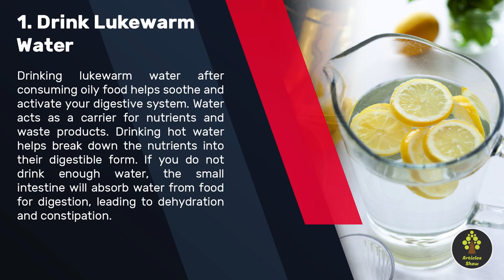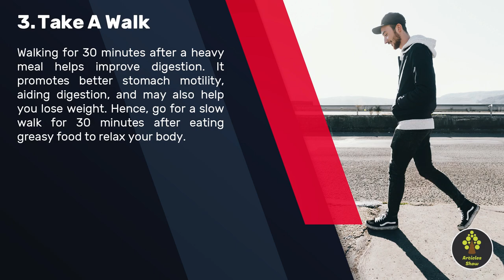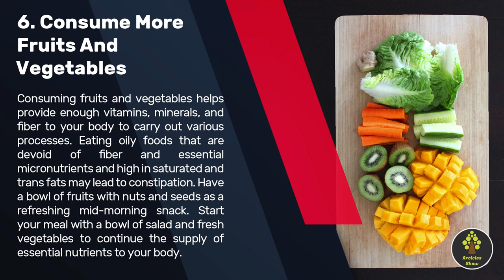What To Do After Eating A Lot Of Oily Food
Discover How The Foods You Eat Every Day Are Making Your Fat Cells SICK ...

No matter how health-conscious you are, sometimes, you give in to cravings and overeat foods like sweets, French fries, burgers, and pizzas. These foods are loaded with trans fats and saturated fats, which cause weight gain, elevate cholesterol levels and blood pressure, and increase the risk of type 2 diabetes and heart disease. Hence, it is important not to overindulge in junk or fried foods. However, in case you have consumed a lot of greasy or oily foods, there are certain guidelines you can follow to minimize the harmful effects to an extent. Read on for more information.

    What To Do After Eating Oily Food
        1. Drink Lukewarm Water
        2. Have A Detox Drink
        3. Take A Walk
        4. Plan Your Next Meal
        5. Take Probiotics
        6. Consume More Fruits And Vegetables
        7. Sleep Well
    What You Should Not Do After Eating Oily Food
        1. Avoid Eating Cold Foods
        2. Do Not Go To Bed Immediately After Eating